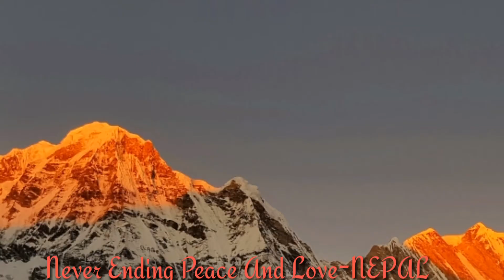Photos on slide Annapurna sanctuary trek Nepal